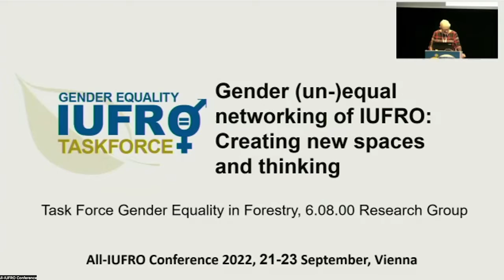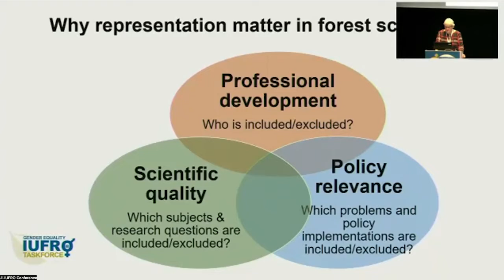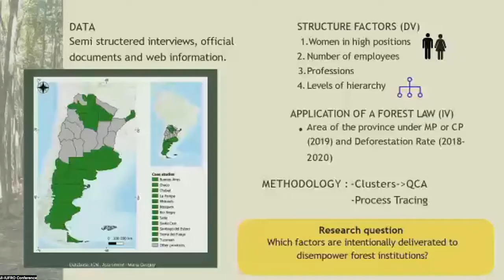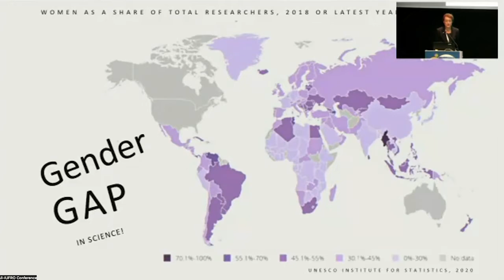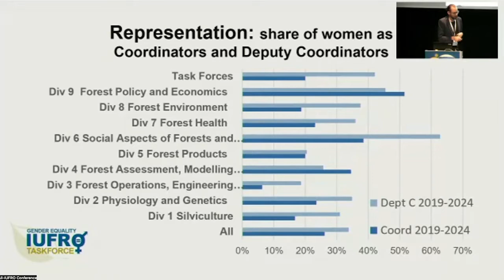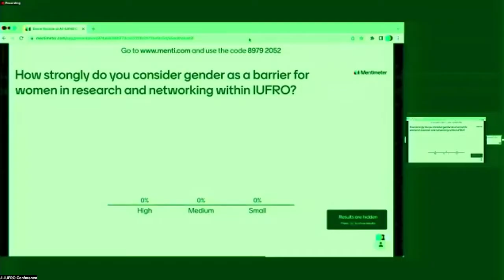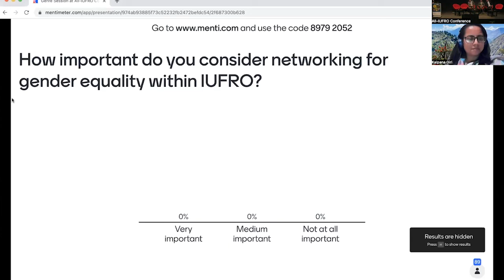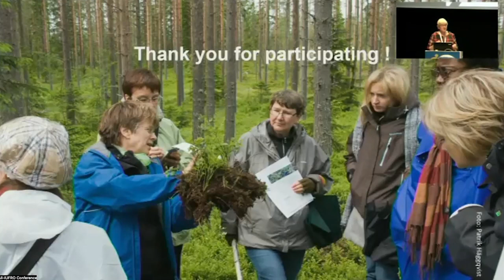Gender (un-)Equal Networking of IUFRO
Based on analysis of functions, positions and experiences in the IUFRO network, this session will problematize the "doing of gender" in forest research, by inviting top level IUFRO members for a round-table panel discussion and provide room for a larger discussion with the audience on emerging questions. In collaboration with the 6.08.00 Research Group, results of the latest gender-related research will be presented in the form of posters and lightning talks.

Flashtalks
Creating new spaces for gender balance in the wood value chain: women in leadership and management – Alice Ludvig 7:25
The role of women in forest bureaucracies: a gender perspective analysis from the representatives of conservation and production interests in Argentina. - Rocio Melina Garcia 12:20
Gender-specific barriers in forestry: How do Austrian female leaders perceive barriers and what are their strategies to overcome them? - Barbara Öllerer 17:19
Training professionals in gender equality & diversity in forestry – the development of a massive open online course (MOOC) – Ida Wallin and Todora Rogelja 21:49

Presentation
Conditions for gender awareness in forest research and beyond – the IUFRO research network experiences - Elias Andersson 26:52

Panel discussion 44:46